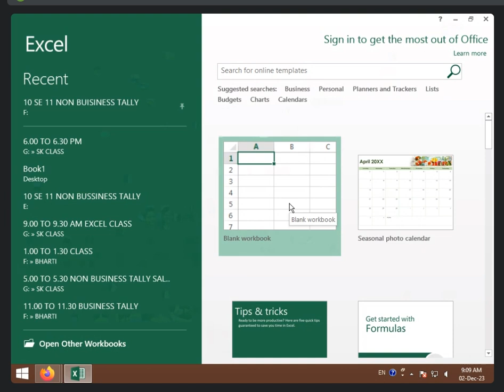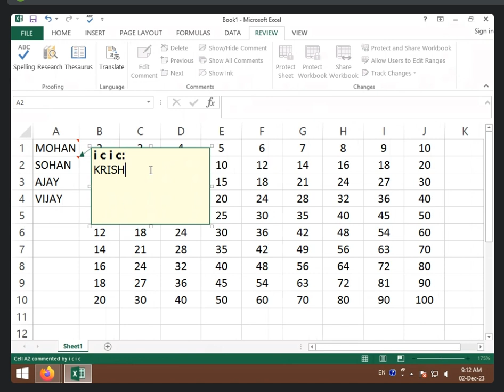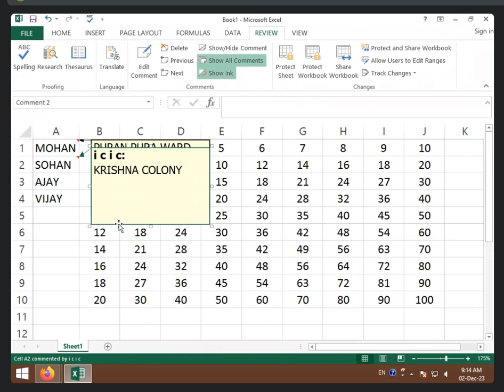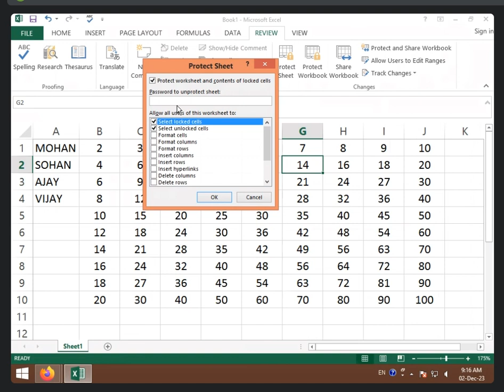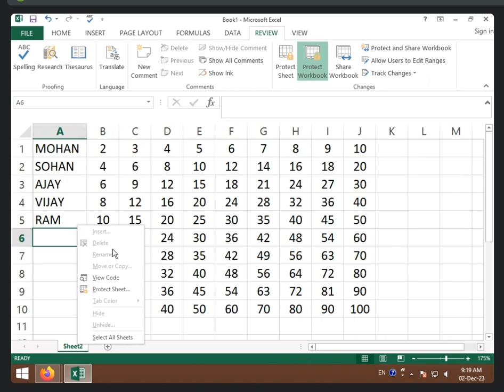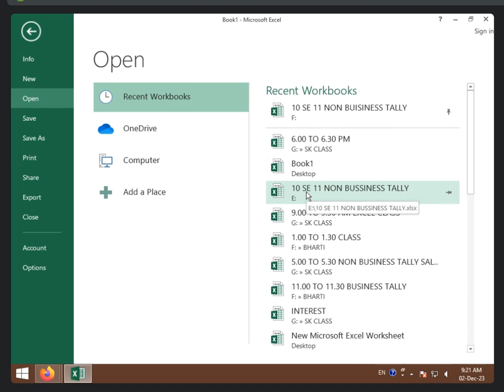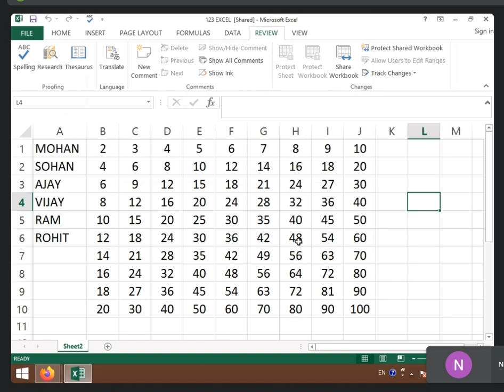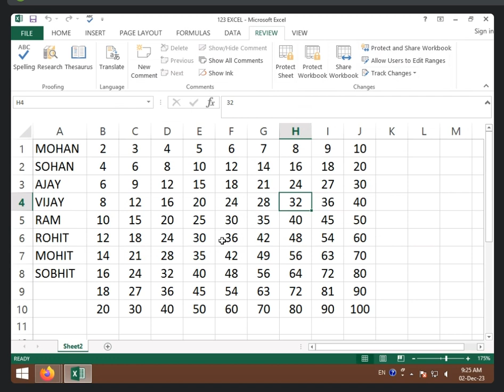9:00 TO 9:30 AM REVIEW TAB IN MS EXCEL 2013 BY SARIKA KIRAR (02 DEC 2023)